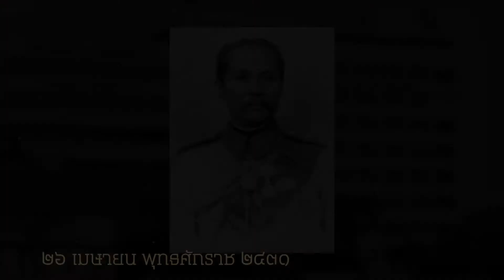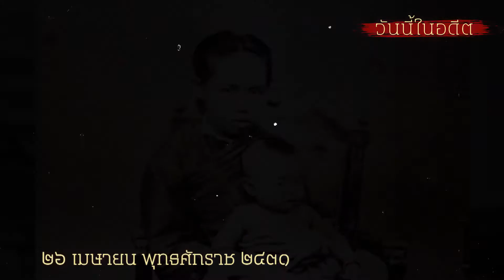วันนี้ในอดีต ๒๖ เมษายน : ตอนที่ ๒๖ | ๒๖ เมษายน ๒๔๓๑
“วันนี้ในอดีต” ตอนที่ ๒๖
เผยแพร่ : ๒๖ เมษายน ๒๕๖๔

วันที่ ๒๖ เมษายน พุทธศักราช ๒๔๓๑ พระบาทสมเด็จพระจุลจอมเกล้าเจ้าอยู่หัว เสด็จพระราชดำเนินทรงประกอบพิธีเปิดโรงพยาบาลศิริราช ซึ่งเป็นโรงพยาบาลถาวรแห่งแรกของไทย ที่ทรงพระกรุณาโปรดเกล้าโปรดกระหม่อมให้สร้างขึ้น ณ บริเวณวังของกรมพระราชวังบวรสถานพิมุข (วังหลัง) ทางฝั่งตะวันตกของแม่น้ำเจ้าพระยา โดยพระราชทานพระราชทรัพย์เป็นทุนแรกเริ่มในการดำเนินการ